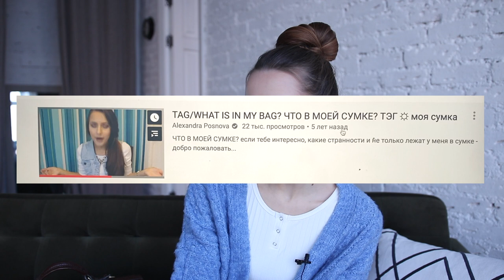Что в Сумке у Блогера? Моя Сумка 2021 👜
Посмотрим, что лежит в моей сумке? И станем ещё чуточку ближе :)